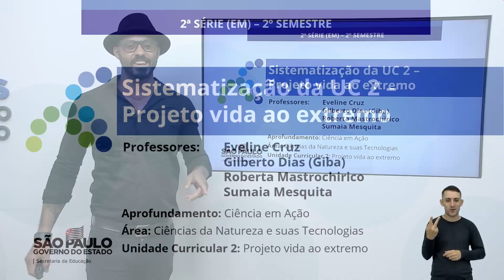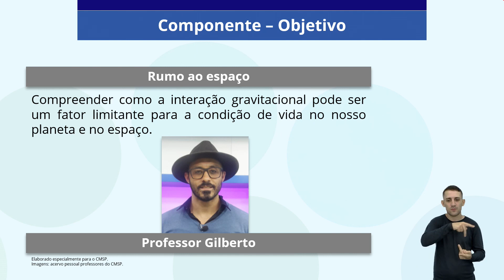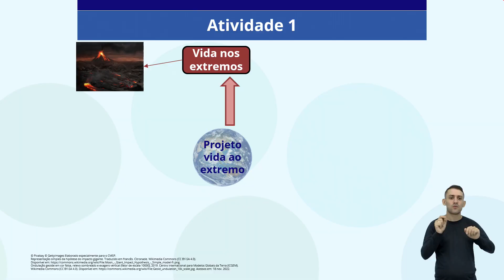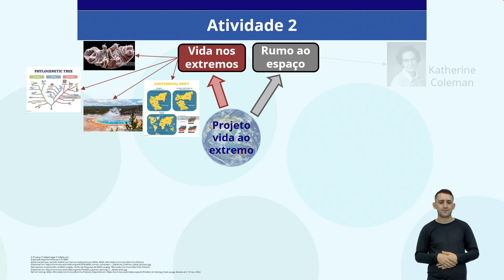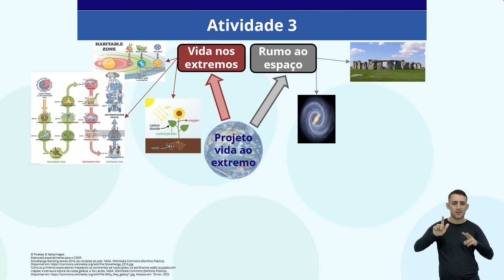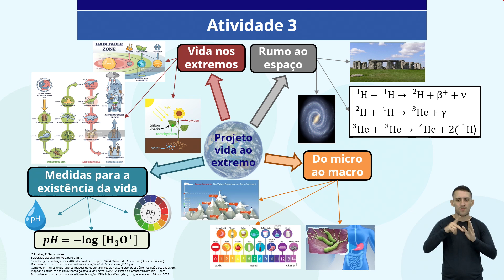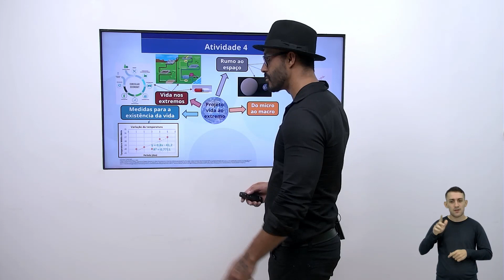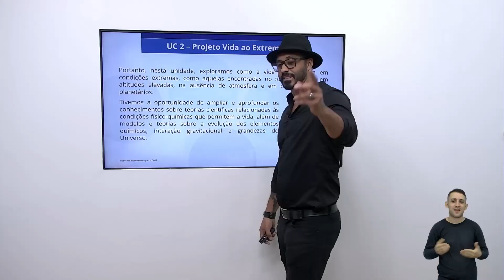08/12/22 - Do micro ao macro - Sistematização da UC2 - Projeto vida ao extremo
Docentes estúdio: Gilberto Dias
Roberta Mastrochirico
Eveline Souza da Cruz
Sumaia Mesquita